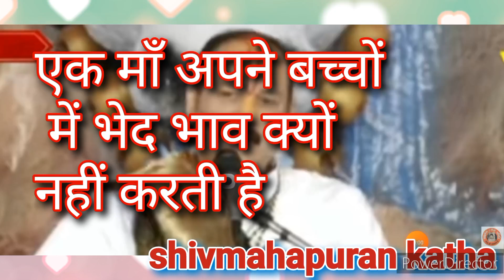शिवमहापुराण कथा, एक माँ अपने बच्चों में क्या प्रेरणा देती हैpradeepmishra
video is for educational purpose only.Copyright Disclaimer Under Section 107 of the Copyright Act 1976, allowance is made for "fair use" for purposes such as criticism, comment, news reporting, teaching, scholarship, and research. का सही तरीके से उपयोग करना सिखाया हमारा मकसद सिर्फ गुरु जी द्वारा बताये गये अध्यात्म पूजा पाठ का उपाय । सत्मार्ग सही नियम सभी चीजे करना है। भगवान शंकर की अविरल बताये है कृपया हमारे चैनल को आगे बढने में मदद कर सही चीज सही तरीका लोगो तक पहुंचाई जायें लाखों लोगो को अध्यात्म तक पहुंचाए जाये पूज्य प्रदीप मिश्रा जी चरणों में कोटि कोटि नमन लाखों करोडो लोगो को सही दिशा दिखाया लोग पूजा पाठ करने लगे शकरे के मन्दिर में भीड़ होने लगी लोगों की मनोकामना पूरी होने लगीमहादेव पर चढ़े हुए जल का आचमन करने से दुख कैसे समाप्त होता है pradeepmishra katha मंगलवार के दिन मनोकामना पूर्ति का अचूक उपाय pradeepmishra youtube youtubeshortsशिवमहापुराण कथा पूज्य पंडित प्रदीप जी मिश्रा सीहोर वाले Day 5 youtube youtube दुनिया में 4 इंसान हमारे लिए सबसे ज्यादा जरूरी है ‎@Shivmahapuran15 pradeepmishr youtube youtuber शिवमहापुराण कथा जीवन का सबसे बड़ा पुण्य क्या है ‎@Shivmahapuran15  pradeepmishra DAY 2 ! pujya pandit pradeep ji mishra shore vale shivmahapuran katha pradeepmishra लूटा दिया भंडार काशी वाले ने सब मालामाल हो जाओ ‎@Shivmahapuran15  pradeepmishra youtube viralvideoशिवमहापुराण कथा! आप एक कदम चलोगे मेरा महादेव 100 कदम चलकर आएगा pradeepmishra youtube शिवमहापुराण कथा! मेहनत करने वालो को सफ़लता मिलती है pradeepmishra youtube katha youtuber शिवमहापुराण कथा.! रात को सोने से पहले 5 मिनट का नियम जरूर बनाओ